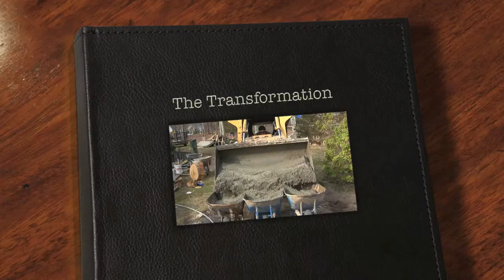Waterfall Oasis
Construction of Stonemakers waterfall from Start to Finish